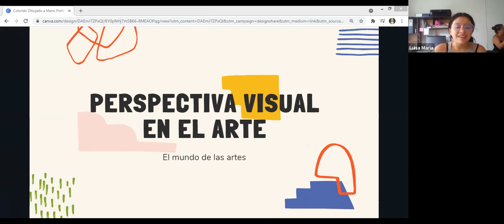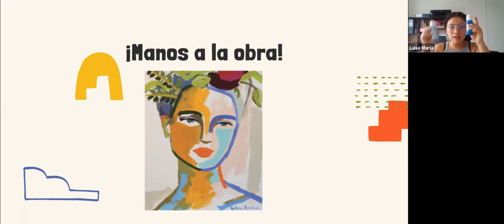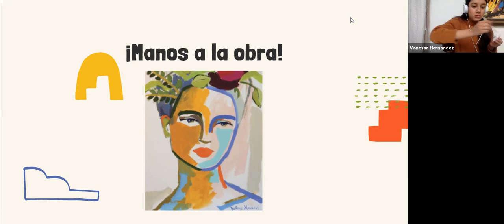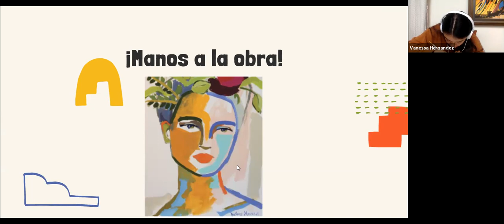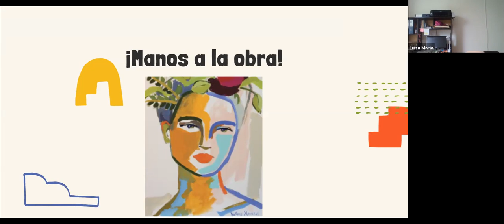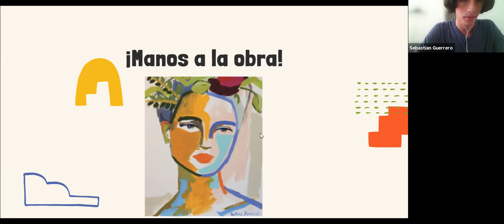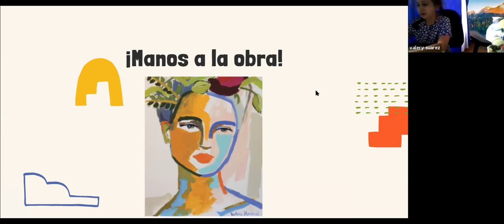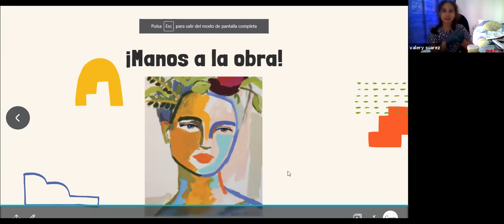Taller El mundo de las Artes - Clase #11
Dictado el 4 de Agosto del 2021

Dirigido por Luisa María Valero Guzmán, Juan Sebastián Guerrero Rey y
Vanessa Alexandra Méndez Hernández

Cibercolegio UCN